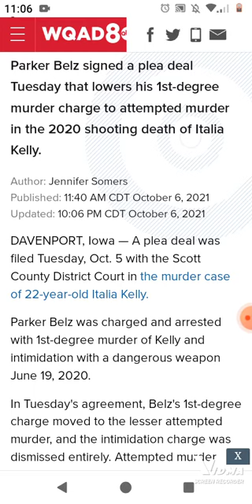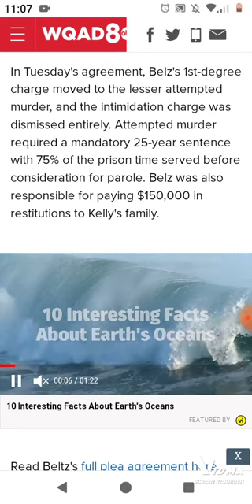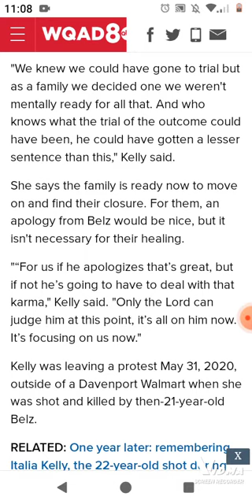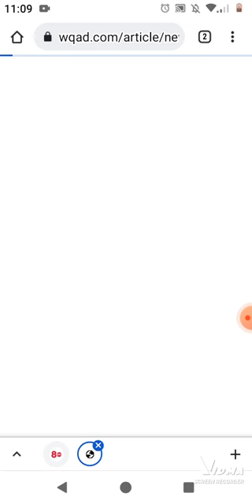iTALIA KELLY 22 YR OLD : MURDER PLEA DEAL IN DAVENPORT IOWA /FAMILY SATISFIED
DAVENPORT IOWA